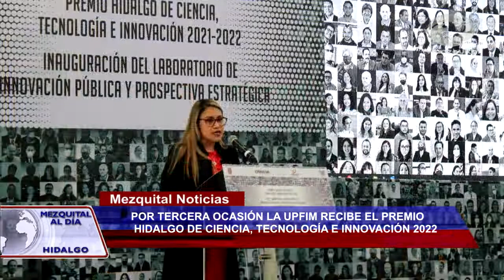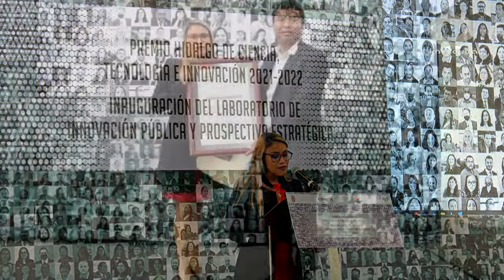Por tercera ocasión la UPFIM recibe el premio Hidalgo de ciencia, tecnología e innovación 2022